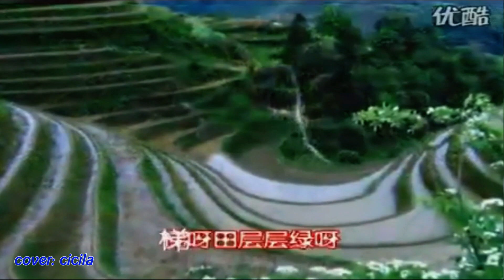《我的家乡沂蒙山》 西西 山东民歌 （彭丽媛民歌）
【彭丽媛民歌】我的家乡沂蒙山 演唱：西西

我的家乡沂蒙山
山东民歌

我的那家乡沂蒙山
高高的山峰入云端
泉水流不尽
松柏青万年
梯呀田层层绿呀
水库银光闪
哎嗨哟哎嗨嗨哎嗨衣哟
映山红花处处开
牛羊成群绕山间
我的那家乡多么好
山区的美景唱不完
果树成行粮满川
苹果香千里
桃李压枝弯
黄梨儿大呀
山楂红艳艳
哎嗨哟哎嗨哎嗨衣哟
金黄的麦穗长又长
大豆粒儿圆又圆
我的那家乡多富饶
鲜艳的红旗飘扬在沂蒙山